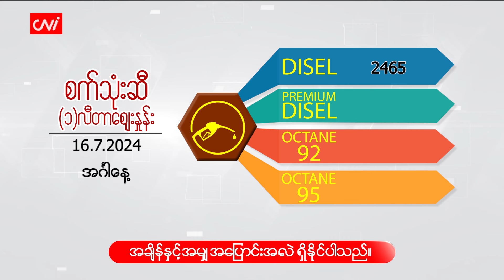ဇူလိုင်လ ( ၁၆ ) ရက်နေ့ ငွေ/စက်သုံးဆီ ဈေးနှုန်းများ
CNI News

၂၀၂၄ ခုနှစ်၊ ဇူလိုင်လ ၁၆

ယနေ့ ( ဇူလိုင်လ ၁၆ ) နံနက် ငွေဈေးနှင့်စက်သုံးဆီ ဈေးနှုန်းများကို ဖော်ပြပေးလိုက်ပါသည်။